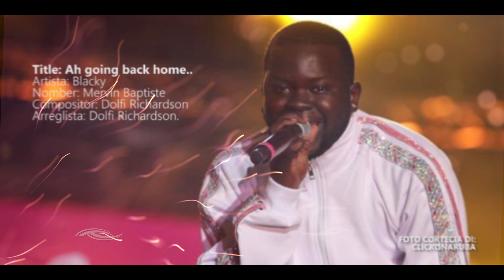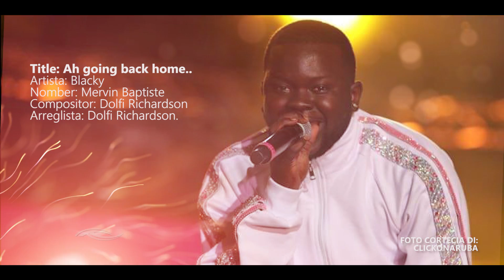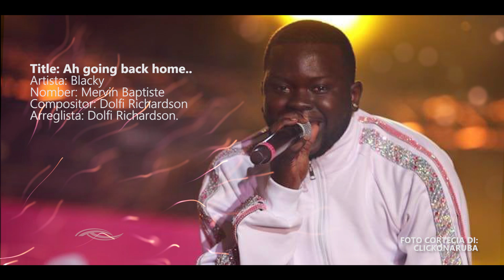SOCA - Blacky Ah going back home | TSUNAMI ARUBA